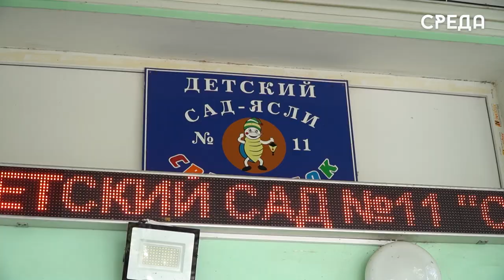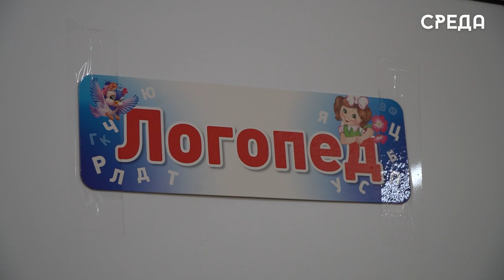Воспитатели Каспийска завтра отметят свой профессиональный праздник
27 сентября вся страна отмечает День работников дошкольного образования. Наша съемочная группа отправилась в гости к самым опытным сотрудникам столь важной профессии, которые отдали своей работе более 20 лет жизни.

Людмила Назаренко, музыкальный руководитель детского сада №11 г.Каспийск, она посвятила любимой деятельности более 50 лет и оставлять профессию в ближайшее время не планирует.